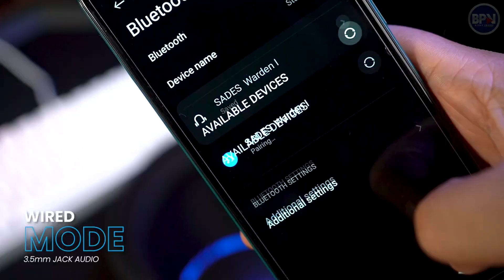Headset Game SEM FIO (Sades Warden 1) Você vai se Impressionar!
Finalmente vc poderá usufruir da qualidade Sades em um Headset sem fio! Headset Gamer wireless Sades Warden Ⅰ  é o lançamento Sades que te colocará no mundo sem fio com uma qualidade absurda de som!

Warden Ⅰ tem 3 modos, podendo ser utilizado com adaptador usb dongle RF, Bluetooth 5.0 ou com o adaptador cabo p2 incluso. Desta forma ele é adequado para múltiplos dispositivos sem perda de áudio.  Warden é compatível com PC, notebook, smartphone, PS5/PS4, Xbox One*/ Nintendo Switch*/ Switch TV.

A baixa latência de 40ms permite uma sincronização perfeita entre áudio e vídeo. Seu design é extremamente confortável feito com a fita da haste removível, protetores de orelha autoadaptáveis envolvendo as orelhas com um couro PU Premium, e earcups com sistema rotativo de 90º.
Apresenta uma excelente autonomia de até 30 horas de bateria.

COMPARTILHE!